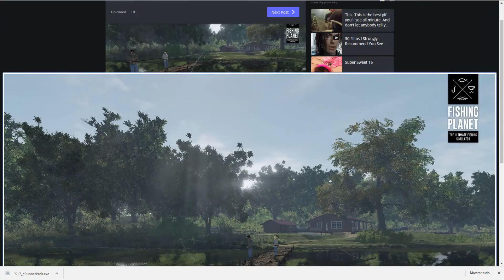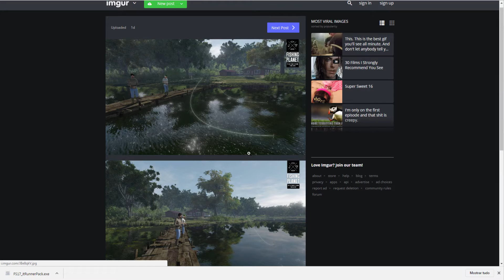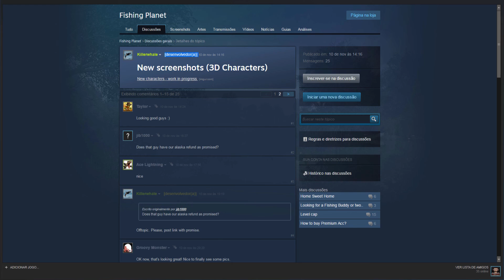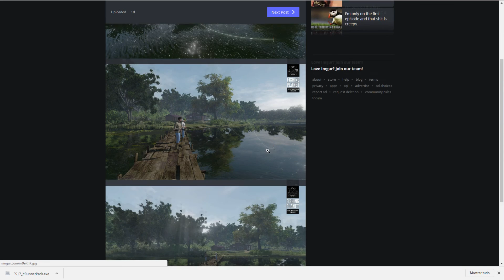Fishing Planet #23 - Novidades - Multiplayer - Personagens em 3D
Novidades Chegando Galera!! Melhorias no Multiplayer